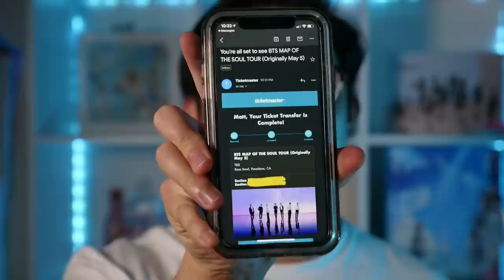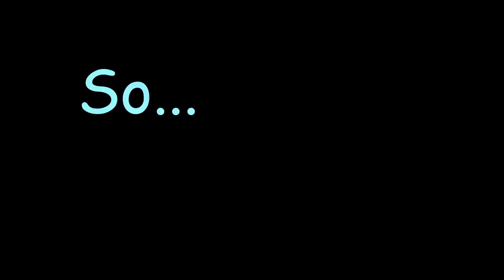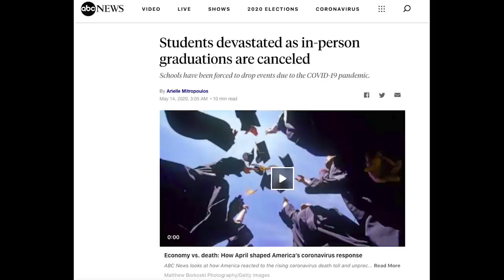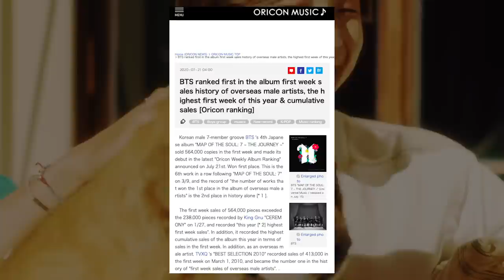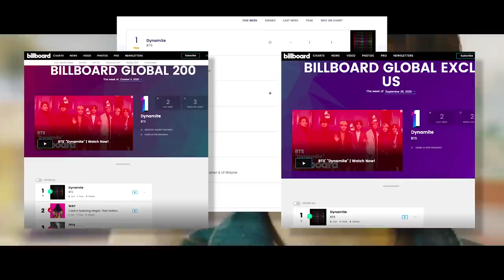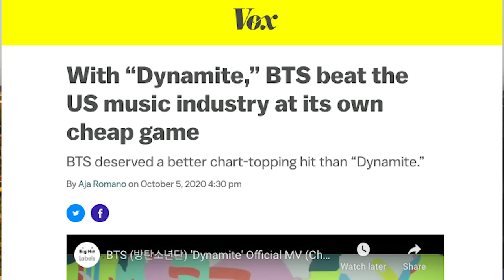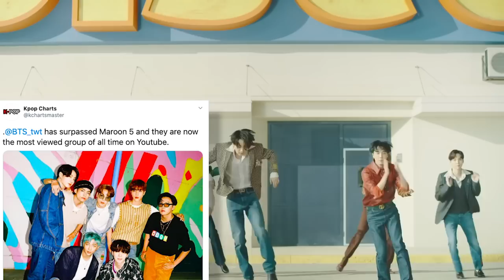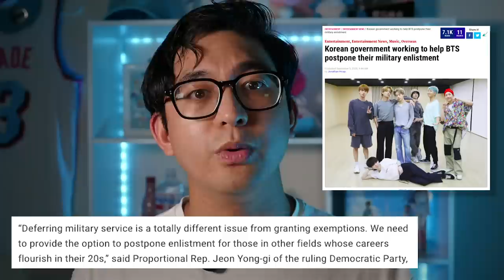How 2020 Became the Year of BTS!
It would be an understatement to say that 2020 hasn't been the best year for everything. With all the craziness going on all around the world, natural disasters, viral outbreaks, and civil unrest notwithstanding, it's easy to completely disregard 2020 and look forward to the future. However, despite everything, BTS has done some amazing things to make 2020 shine brighter than ever.